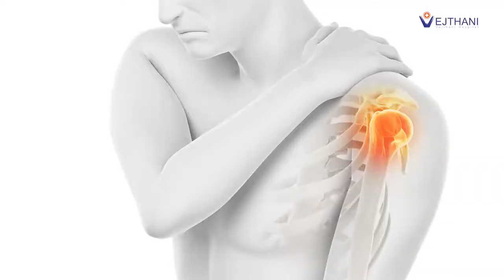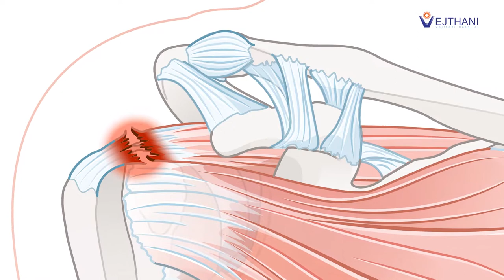ใช้งานไหล่ซ้ำๆ ยกไหล่ไม่ขึ้น อยากหายต้องดู! l Vejthani's Scoop